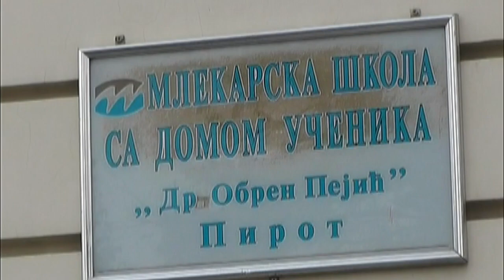MLEKARSKA ŠKOLA STIPENDIRA 10 UČENIKA U NAREDNOJ ŠKOLSKOJ GODINI